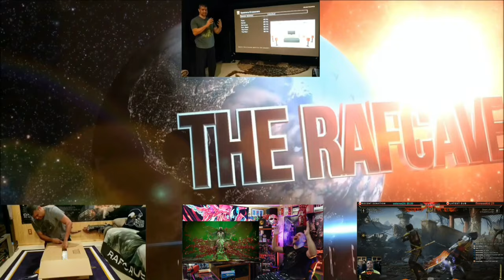Deadpool & Wolverine | Final Trailer | REACTION!